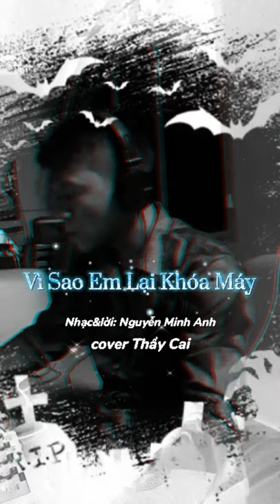Vì Sao Em Lại Khóa Máy | Lâm Chấn Huy | cover Thầy Cai | ThầyCai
Vì Sao Em Lại Khóa Máy
Nhạc&lời:Nguyễn Minh Anh
Cover:ThầyCai